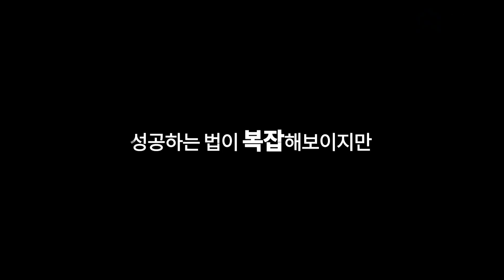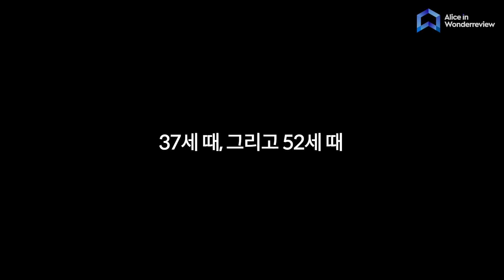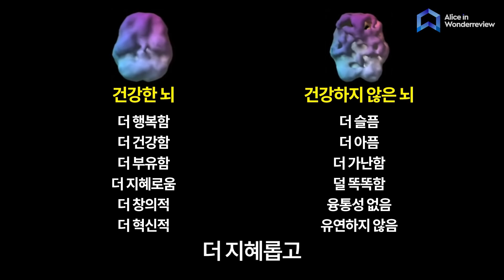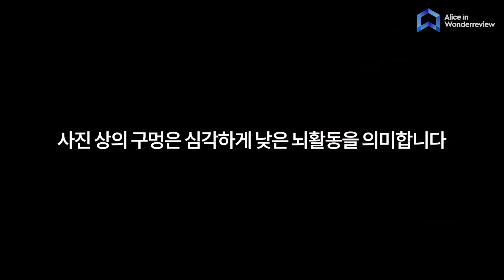93개국 사람들을 83000번 뇌 스캔한 정신과 의사의 '뇌 개조법'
Daniel Amen의 뇌를 바꾸는 법

📔 책 [The End of Mental Illness] 자세히 보기

해외 석학들께 묻고 수백 권의 책과 논문을 뒤져 찾아낸
'인생이 바뀌는 인간의 본질'

『울트라셀프』가 오픈되었습니다! 🤗🎉

세상에 없던 강의,
다시 오지 않을 얼리버드 특가로 만나보세요.

Video from@TEDx
Script / Narration:  @이상한리뷰의앨리스 Alice in WonderReview